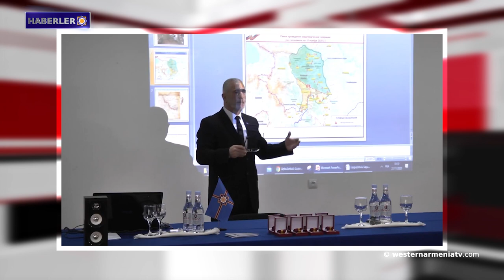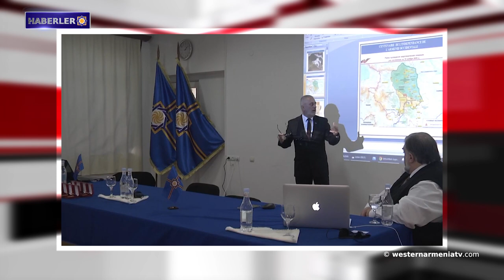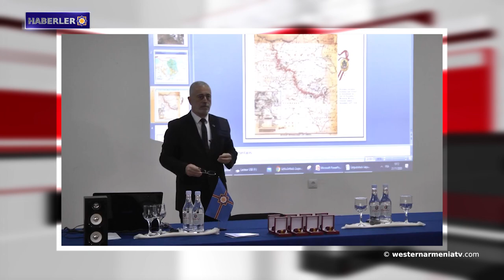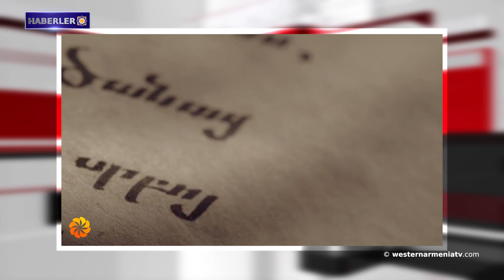Artsakh'ta Sevr Antlaşması'nın uygulanmasından kaçınmak için bir savaş.Haberler 04 12 2020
1.Artsakh'ta Sevr Antlaşması'nın uygulanmasından kaçınmak için bir savaş
2. Kültür bilimci Karine Hakobyan ile röportaj
3. Birleşmiş Milletler Değerlendirme Misyonu Dağlık Karabağ'a gitmeye hazırlanıyor
4. Artsakh'da restorasyon çalışmaları devam ediyor
5. ABD 2021 Askeri bütçede Türkiye'ye yaptırımlar öngörülüyor
6. Matenadaran Müze Kompleksi'nin ana sergisi 8 Aralık'ta yeniden açılacak